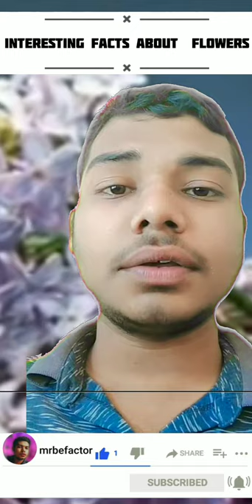Interesting Facts About Flowers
flowers comedy,
flowers tv,
flowers comedy utsavam,
flowers star magic,
flowers tv live,
flowers in the attic,
flowers art,
flowers acrylic painting,
flowers activity,
flowers alladam,
a flowers that didn't bloom,
a flower drawing,
a flower pot,
a flower vase,
flowers blooming,
flower boys,
flower bouquet,
flowers business,
flowers rose lil b,
seneca b flowers,
flowers b roll,
flowers channel,
flowers channel live,
flowers comedy utsavam train announcement,
young c flowers,
boy over flowers c,
flower design,
flower decoration,
flowers dp,
flower design drawing,
d flowers interview,
flowers easy,
flowers english,
flowers everybody,
e flowers on digital graves,
stephen e flowers,
s.h.e flowers have blossomed,
lady e flowers,
flowers flowers,
flowers for decoration,
flowers from 1970,
flowers fathima asla,
f flowers noah davis,
flowers ganpati decoration,
flowers green screen effects,
flower garden,
flowers greeting card,
flowers growing,